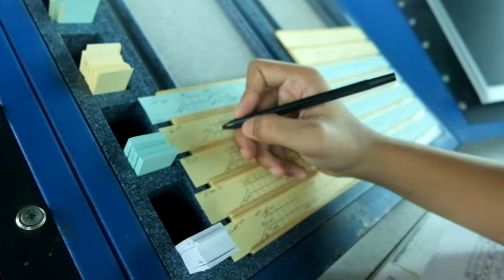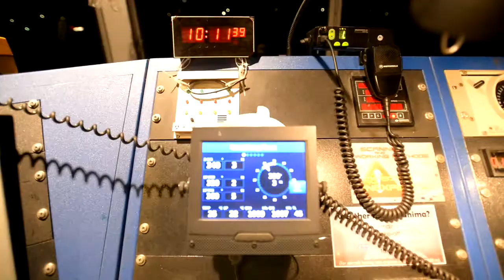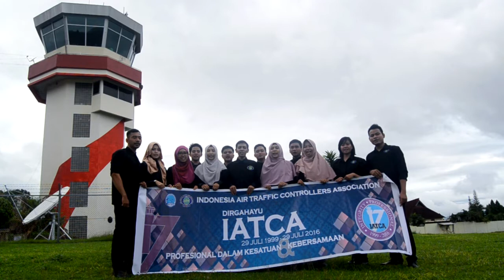ATC Ambon - Daily Activity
Lomba Video Clip HUT IATCA